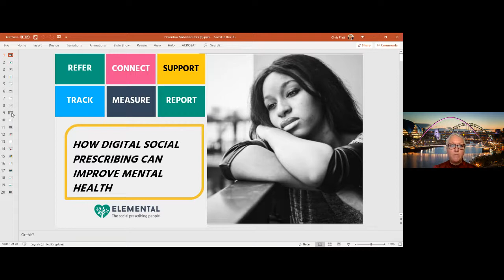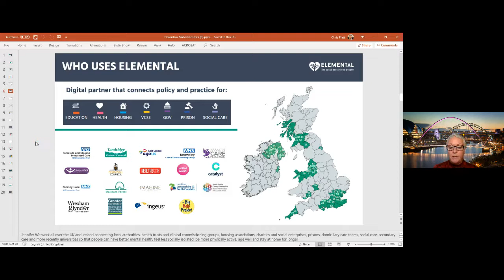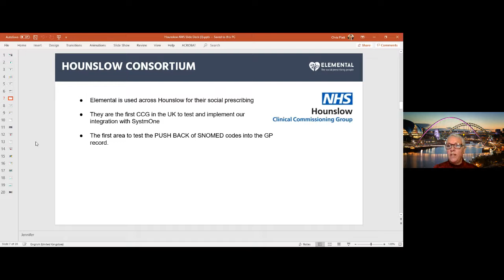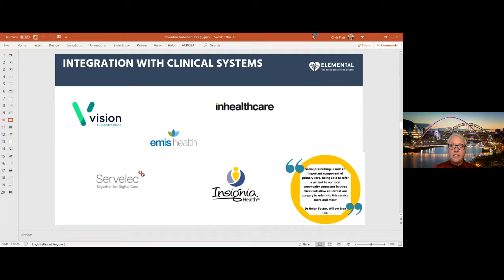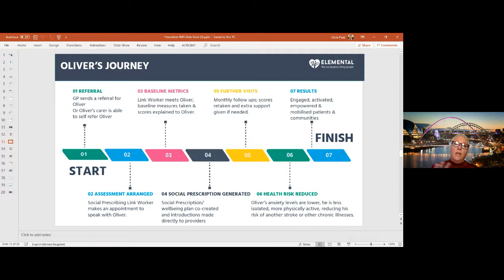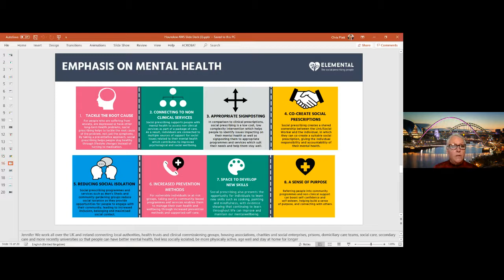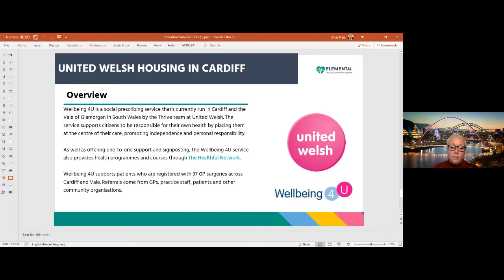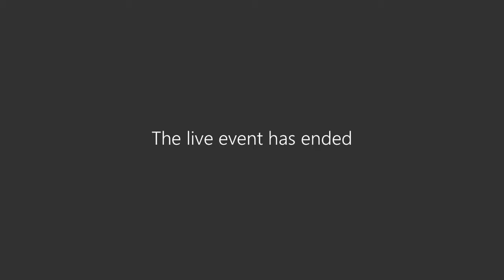Digital Festival - Social Prescribing (with Elemental)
Find out how this company is helping people in the Community, stay in the community using technology to help patients better understand their health risks and track their health status.